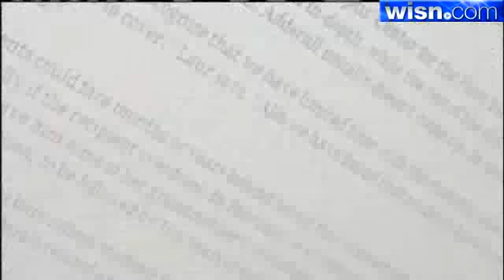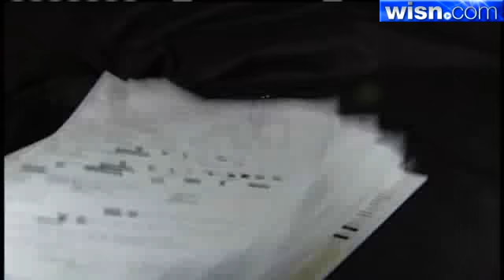12 News Investigates: The "Smart" Drug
A pill that college students say improves academic performance is popping up on campuses, but it carries serious risks.